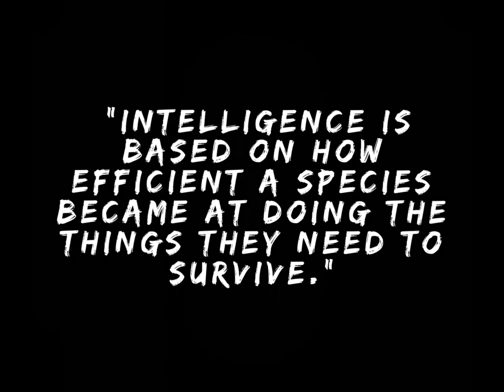The Hidden Valley | DANIMATION's Turtle STUDIOS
The Hidden Valley (2021)

"The Hidden Valley" shows the importance of survival in nature and of control and knowledge of our own strength.

A DANIMATION's Turtle STUDIOS production